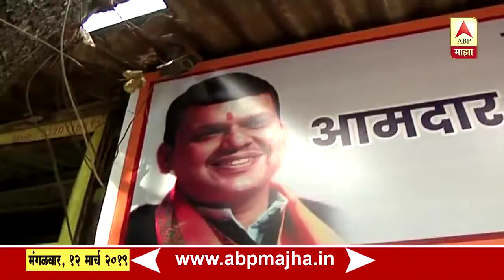कालिदास कोळंबकर यांच्या भाजप प्रवेशाच्या पुन्हा चर्चा | मुंबई | एबीपी माझा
LokSabhaElection MarathiBatmya LatestMarathiNews काँग्रेसचे आमदार कालिदास कोळंबकर यांच्या भाजप प्रवेशाची चर्चा पुन्ह एकाद रंगू लागली आहे. कारण कोळंबकर यांनी त्यांच्या कार्यालयावर मुख्यमंत्री देवेंद्र फडणवीस यांच्यासह फोटो असलेला एक बॅनर लावला आहे.